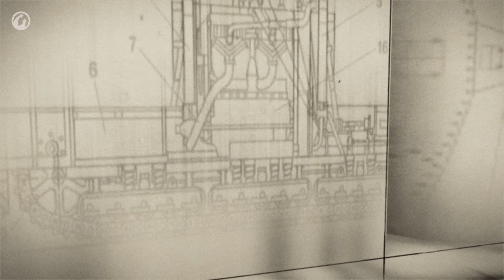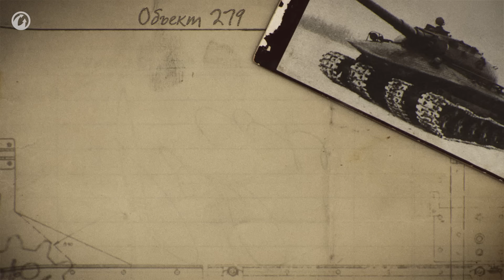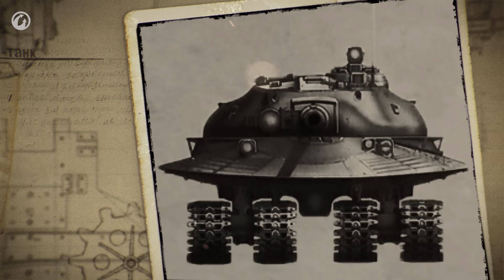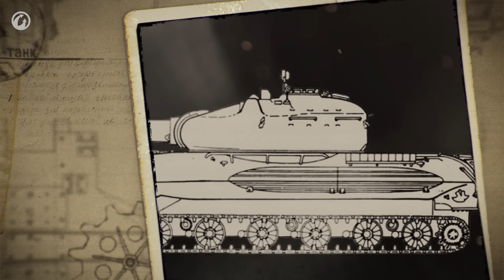Объект 279: воин Апокалипсиса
Как проходила разработка в Советском Союзе тяжелых танков нового поколения для замены легендарных ИС-2, ИС-3, ИС-4 и Т-10? Какие преимущества получил Объект 279 благодаря форме «летающей тарелки»? Неординарное решение ходовой части «инопланетного объекта» и его возможности передвижения, судьба «Объекта 279» и какой образец находится в музее «Кубинки»?